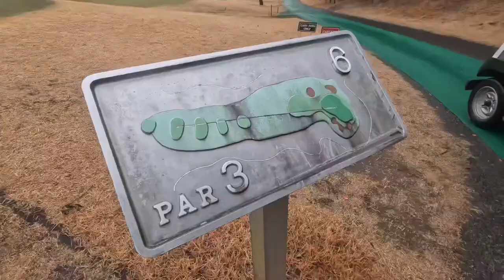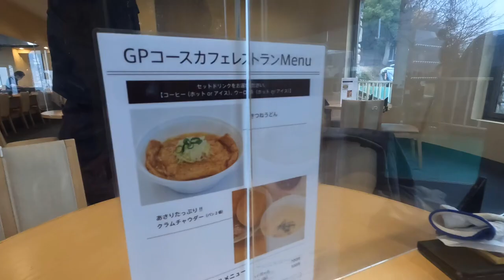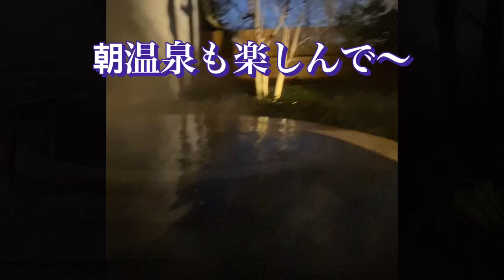【千葉県 真名カントリークラブ】天然温泉 露天風呂あるゴルフ場 ゲーリープレーヤーコース 真名コース！mannnacountryclub japangolf